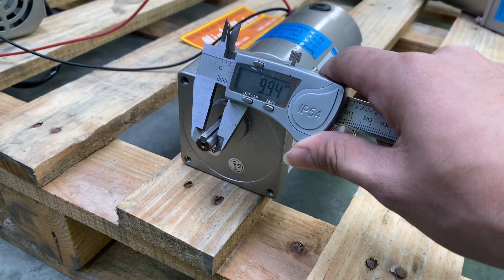Motor giảm tốc 12v 24v, 100w, Mã 4, IKDC, RH, RA, 0901460163, MINHMOTOR (2023)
1) THông số kỹ thuật motor 12v 100w 24v DC
Motor DC được kí hiệu : 5 DC 100w 24 GU 18 – 40K. Có nghĩa là:

5: là mã số 5 của motor giảm tốc DC 300w 12v 24v
DC: dòng điện 1 chiều
24 = 24v = 24vdc = hiệu điện thế
18: viết tắt của 1800 vòng / phút
40K: số lần giảm tốc độ, tỉ số truyền, ratio
100w: công suất
Khi đấu với điện áp 24v, motor DC 100w có dòng Ampe định mức: 6.5

2) Motor 12v 100w 24v DC

a) Motor 12v 100w 24v DC trục thẳng
Đường kính trục motor: 11 mm
Kích thước mặt vuông motor: 90x90mm
Tốc độ:
Nguồn điện 12v: tốc độ trục ra ~1100 vòng/phút
Nguồn điện 24v: tốc độ trục ra ~2350 vòng/phút
Mã hàng: 5DC100-12GU (12v), 5DC100-24GU
Đường kính cốt trục khi gắn hộp số GN5: 15 mm

b) Motor 12v 100w 24v DC trục vuông góc
i) Motor DC 100w trục vuông góc cốt dương
Đường kính trục ra: 15mm
Kích thước mặt hộp số: 90x90mm
Mã hàng hộp số: 5GN
ii) Motor DC 100w trục vuông cốt âm
Đường kính trục âm: 17mm
Rãnh cavet: 5 mm
Mã hàng giảm tốc: 5GN

c) Motor 24v 100w 12v DC trục vuông góc, NMRV30
Đường kính trục ra: 14mm
Lắp với hộp số bánh vít NMRV size 30
Tốc độ giảm từ 5 đến 200 lần (470 - 6 vòng/phút)

d) Motor 24v 100w 12v DC trục vuông góc, NMRV40
Đường kính cốt ra: 18mm
Gắn với NMRV size 40

e) Motor DC 100w 24v 12v DC mặt bích
Đường kính trục ra 18mm
Tốc độ giảm từ 5 -200 lần
* Địa chỉ mua Motor giảm tốc 12v 24v, 100w, Mã 4, IKDC, RH, RA
Miền Nam:  Sài Gòn - Công ty TNHH MINHMOTOR
- Xưởng 1: 163 quốc lộ 1A, phường Bình Hưng Hoà, Bình Tân, TP HCM
- Xưởng 2: 4/16, đường số 1, Bình Hưng Hòa, Bình Tân, TP HCM
Miền Bắc: